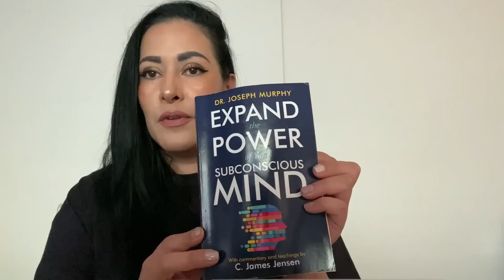Make SP obsessed with you through the power of your subconscious mind ft Erika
***IMPORTANT Guys we are thinking about doing a live event, where you can meet us in person! Please fill out this survey and let us know if you are interested!

CONTEST: We are giving 3 free coaching sessions to 3 different people (1 session each) with the coach of thier choice.
TO ENTER:
2. Share our videos
3. Comment what you have manfiested using the Law of Assumption/Law of Attraction

Facebook page: Create Your Future with Amanda- Law of Attraction Hacks

Twitter and Instagram: @cyfnlp